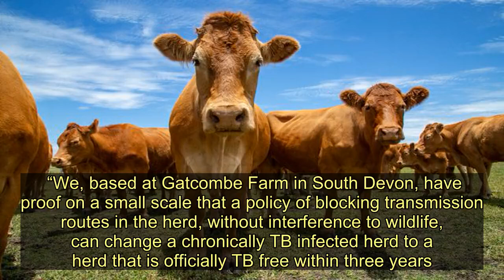Queen star Brian May's plan to end badger cull and save cows from bovine TB - Today News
Queen guitarist Brian May tonight issues a fresh call to end the badger cull – and reveals his plan to prevent cattle contracting TB.  The rock legend-turned animal rights activist has long campaigned against the annual Government-backed killing programme.  He renewed his call for a halt to the rural bloodshed after ministers unveiled plans to slaughter nearly 63,000 of the creatures across England's countryside this autumn.  His Save Me Trust charity has launched a petition calling for a public inquiry into the “inhumane, ineffective, financially unsustainable” cull.   The programme “can't possibly succeed in its goal to reduce bovine TB in cattle. It's bad for badgers, cattle, farmers and the public,” says the demand.  Speaking exclusively to the Mirror, Brian revealed how a project he backs was helping curb the disease in cows.  He said: “It is now apparent to all concerned with fighting the scourge of TB in cattle that the current policy of culling badgers is not benefiting anyone, least of all the farmers.  “We, based at Gatcombe Farm in South Devon, have proof on a small scale that a policy of blocking transmission routes in the herd, without interference to wildlife, can change a chronically TB infected herd to a herd that is officially TB free within three years.   “Under the leadership of our gifted vet, Dick Sibley, we're about to test the new combined strategy on multiple farms in Wales, to confirm the results.”  He called on farmers to boost biosecurity measures to cut the chances of cows contracting TB.   “We believe there is now no justification for continuing with a failed policy, and the country must now commit to a new policy of action on farms,” he said.  “This includes new strategies on birthing conditions, feed, testing, and, crucially, slurry management.  “The badger cull must end now.”  Campaigners reacted with fresh fury this week after the Department for the Environment, Food and Rural Affairs revealed which areas of England have been granted licences – with the cull widened to 11 new areas.  Fresh zones will be setup in Avon, Cheshire, Cornwall, Staffordshire, Devon, Dorset, Hertfordshire and Wiltshire, he ministry confirmed.   Culling will also continue in Gloucestershire, Herefordshire, Somerset and Cumbria.  Supporters say killing badgers helps curb TB in cows, with Brock blamed for carrying the disease around the countryside, infecting cattle.  But opponents believe the shooting programme is cruel and ineffective.  Last November, a Government-backed review into the cull called on farmers to toughen up controls to prevent TB spreading in their cattle.  A 138-page study into the killing programme said farmers should shoulder extra costs to p